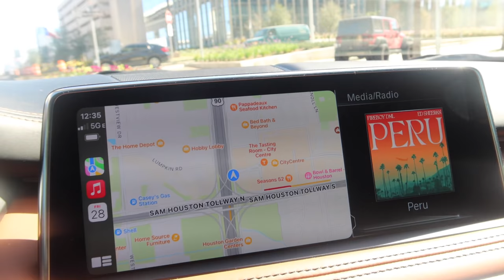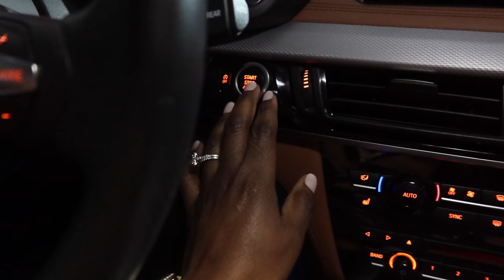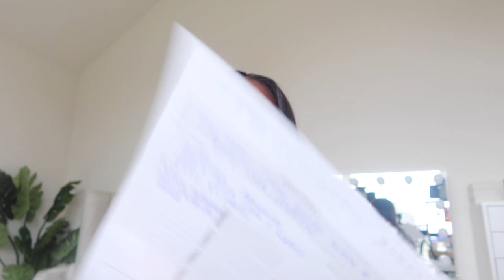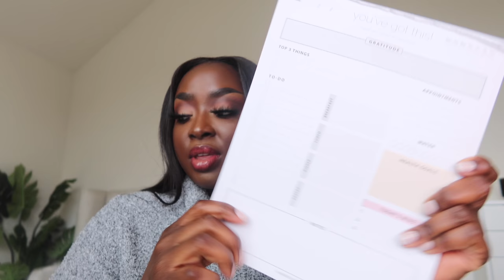WEEKLY VLOG #51: BUSINESS ACCOUNTING THEY DON'T TELL YOU! NEW iPHONE, CANDLES, FILMING | MenaAdubea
Hey boo! This was a chill week, but def one where I had to get the bookkeeping aspect of my business together.  We talkin about somethings that lots of influencer/entrepreneurs won't tell you.  COMMENT AND LMK HOW YOUR WEEK HAS BEEN!

⋙ Quay Australia High Key Sunglasses
⋙ Target Robe
⋙ White Laptop Case
⋙ To Do List Tear Off Sheets
⋙ Tech Folder (Amazon)

-- SENDING A PACKAGE? --
Mena Adubea

1 Peter 3: 3 - 4